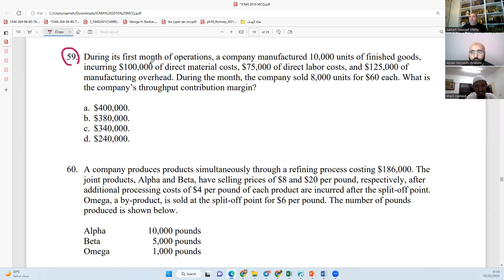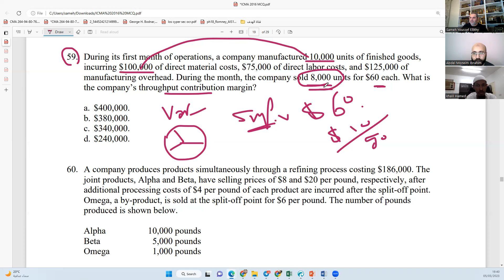059 MCQ 2016 SEC D